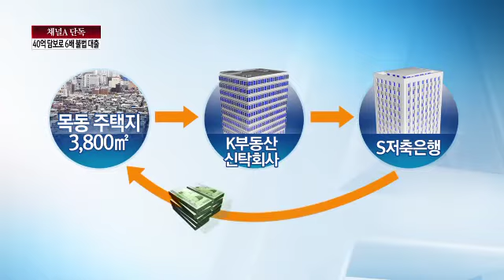'성접대 의혹' 윤중천, 40억 땅 담보로 6배 대출 의혹_130328_채널A NEWS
[종합뉴스] 성접대 의혹 핵심인물인 중천산업개발 윤중천 전 회장, 그가 저축은행에서 240억원을 불법 대출을 받은 의혹이 제기됐지요. 그런데 대출받은 회사는 서류상에만 존재하는 곳이었습니다 의문이 점점 쌓여가고 있습니다.

〈평일〉
08시 00분 라디오쇼 정치시그널 (유튜브 라이브)
08시 50분 김진의 돌직구 쇼
10시 20분 김진의 더라방 (유튜브 라이브)
12시 00분 뉴스A 라이브
15시 50분 강력한 4팀
17시 20분 뉴스TOP10
19시 00분 뉴스A

〈주말〉
12시 00분 토요랭킹쇼·뉴스A 라이브
17시 40분 뉴스TOP10
19시 00분 뉴스A